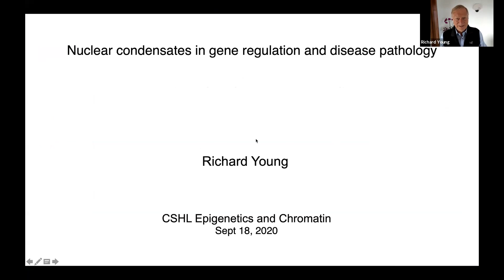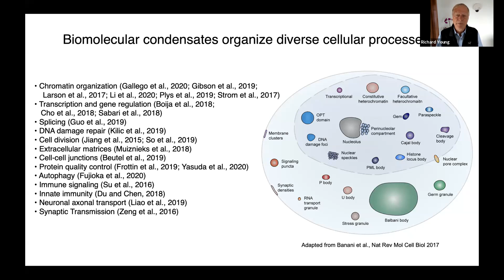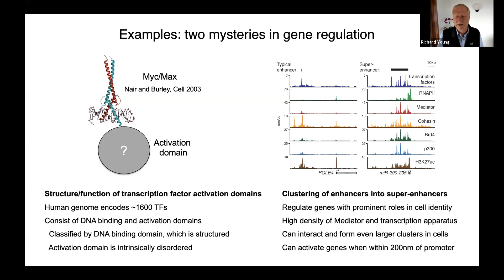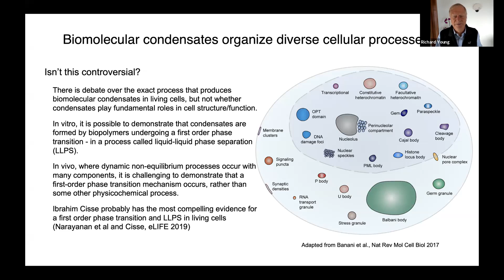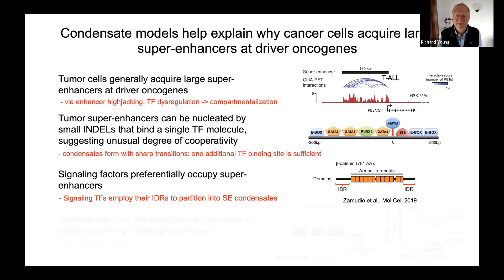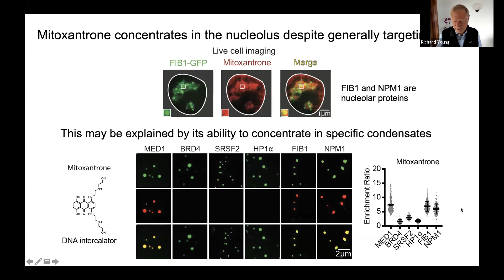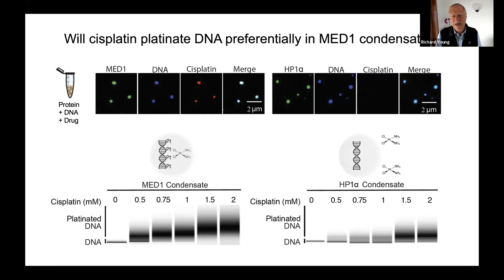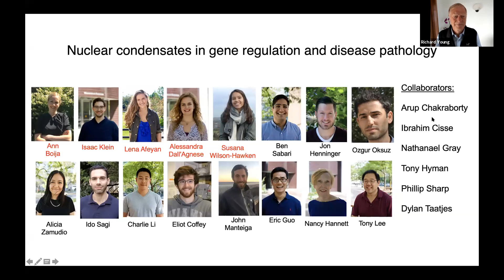CSHL Keynote, Dr, Richard Young, Whitehead Institute/M.I.T.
"Nuclear condensates in gene regulation and disease pathology" from the Epigenetics & Chromatin 9/18/20